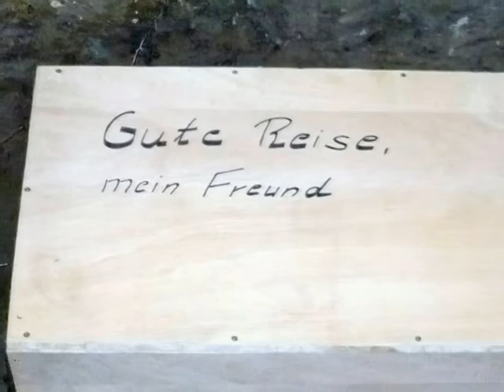Peggy - ein Hundeleben.mpg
Hund - gestorben - Beagle - Trauer